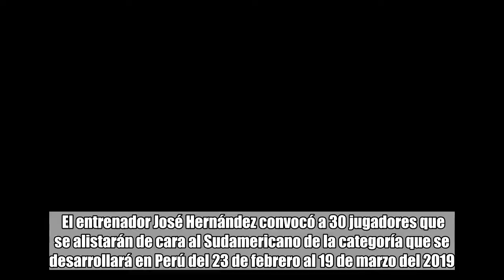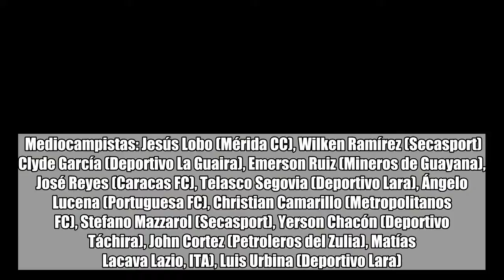Vinotinto sub-17 realizará módulo de trabajo en Nueva Esparta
La vinotinto sub-17 realizará del 25 de agosto al 1 de septiembre un módulo de trabajo en el Centro Nacional de Alto Rendimiento ubicado en Porlamar, estado Nueva Esparta.   El entrenador José Hernández convocó a 30 jugadores que se alistarán de cara al Sudamericano de la categoría que se desarrollará en Perú del 23 de febrero al 19 de marzo del 2019.  La competición internacional entregará cuatro cupos al Mundial sub-17 que está previsto para disputarse en el mismo suelo peruano a partir de octubre de 2019.     Convocatoria  Porteros:  Jesús Vega, (Caracas FC), Jean Piero Antonio, (Portuguesa FC), Giusseppe Saladino (Metropolitanos FC).  Defensas: Joaquín Suárez (Secasport), Jason Pinto (Ciudad Vinotinto), Óscar Conde (Academia Puerto Cabello), Wuilker Medina (Lala FC), Johan Micolta (Mineros de Guayana), Jon Aramburu (Deportivo La Guaira), Elvis Marín (Deportivo Lara), Xavier Flores (Aragua FC), Óscar Jiménez (Deportivo La Guaira), Bryan Ruiz (Aragua FC), Renne Rivas (Caracas FC).  Mediocampistas: Jesús Lobo (Mérida CC), Wilken Ramírez (Secasport) Clyde García (Deportivo La Guaira), Emerson Ruiz (Mineros de Guayana), José Reyes (Caracas FC), Telasco Segovia (Deportivo Lara), Ángelo Lucena (Portuguesa FC), Christian Camarillo (Metropolitanos FC), Stefano Mazzarol (Secasport), Yerson Chacón (Deportivo Táchira), John Cortez (Petroleros del Zulia), Matías Lacava Lazio, ITA), Luis Urbina (Deportivo Lara).  Delanteros:  Jeriel De Santis (Caracas FC), José Serrano (Zamora FC), Oswaldo Ruggeri (Ureña FC).  Lavinotinto.com Foto: Prensa Portuguesa FC